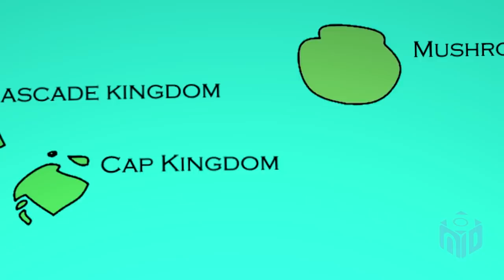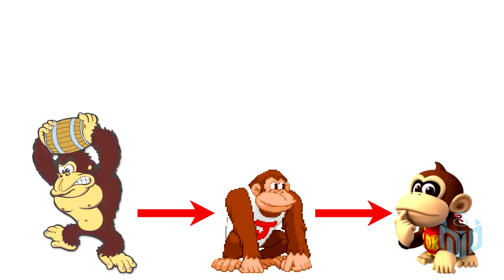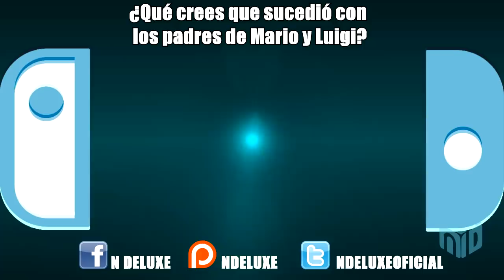La TRISTE HISTORIA de los Padres de Mario y Luigi | N Deluxe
¡Y ha llegado el momento! de ahondar en el pasado de Mario y Luigi con esta impactante y trágica Teoría de Super Mario Bros. A continuación conocerás quiénes son los padres de Mario y Luigi.
►Las ENAMORADAS de Mario y Luigi

¿QUÉ CREES QUE OCURRIÓ CON LOS PADRES DE MARIO Y LUIGI?

►CRÉDITOS

Guión:
► Luciano Moya V.

Narración:
► Maximiliano Moya V.

Edición:
► Luciano  Moya V.

Equipo:
►Esteban Moya V.
►Luciano Moya V.
►Maximiliano Moya V